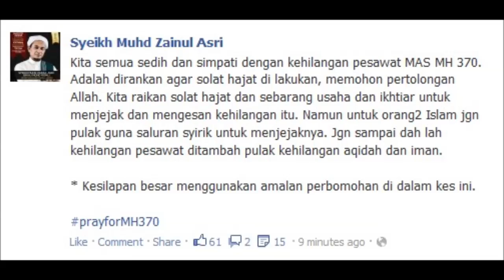Operasi mencari MH370 - Antara Zaman P.Ramlie dan 2014